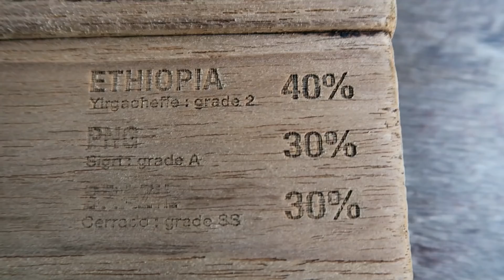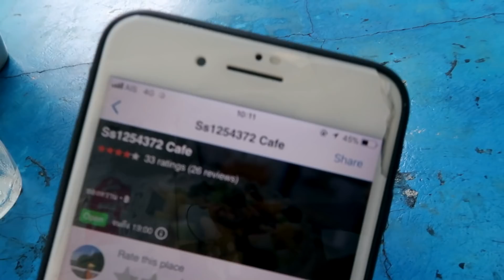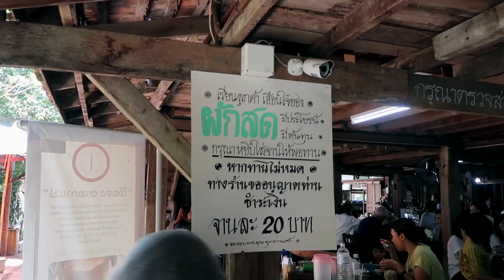คาเฟ่ชิคๆที่นิมมาน แต่งหน้าบนรถ และอาหารเหนือ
สวัสดีค่าา
พิมวาเองงงง

หายไปวันสองวันน ยุ่งวุ่นวาย แต่มาโผล่อีกทีที่เชียงใหม่เลย 555 คลิปนี้ไปหลายที่สุดขีดดด หวังว่าทุกคนจะชอบกันน้าา ตั้งใจตัดสุดๆ เย่ๆ

เจอกันคลิปหน้า!
xx